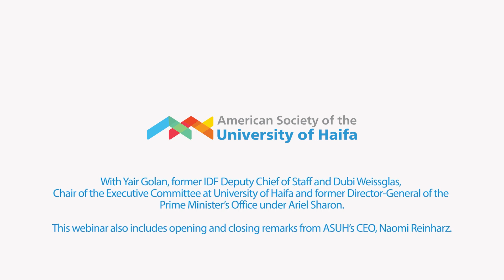Israel at War — A High-Level Military and Diplomatic Perspective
How did the Israel-Hamas war reach its current stage, and what comes next? ASUH hosts an inside look at Operation Iron Swords from two experts who have served at the upper echelons of the military and diplomatic arenas.

On October 7, former deputy IDF head Yair Golan was called upon to step up for his country at its darkest hour, rushing to the scene of the Nova Festival — where it would later emerge that more than 260 young people were being massacred by Hamas terrorists — and saving many lives. Golan, a former Deputy Minister of Economy and member of the Knesset representing Meretz from 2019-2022, is a reserve major general in the Israel Defense Forces and previously served as the IDF Deputy Chief of Staff, Commander of the Home Front Command and Commander of the Northern Command.

Golan speaks with Dov Weissglas, Chair of the Executive Committee at University of Haifa and former Director-General of the Prime Minister’s Office under former Prime Minister of Israel, Ariel Sharon.

In his role as Director-General of the Prime Minister’s Office, Weissglas served as a diplomatic delegate for negotiating with U.S. National Security Advisor Condoleezza Rice and U.S. Secretary of State Colin Powell and was one of the key architects of the Israeli disengagement from Gaza. After his term finished in 2004, he continued to act as a special adviser to the Prime Minister for the rest of Sharon’s term, and he remained in this role under Prime Minister Ehud Olmert after Sharon’s stroke until his resignation in June 2006.

This poignant and thought-provoking discussion explores Golan's lifesaving efforts on October 7, and hears from both Golan and Weissglas on their expert analysis of Israel's current ground invasion in Gaza. This webinar also includes opening and closing remarks from ASUH’s CEO, Naomi Reinharz.